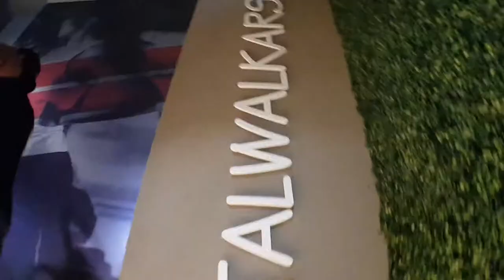CALISTHENICS AT TALWALKAR GYM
We were called a Talwarkars to try out their gym for a month so this was a great opportunity to make a clip and give detailed information about the place and equipment.

We had a great time over there, the trainer's and staff are very supportive and polite.
the music is good and gives good vibes while working out.

The place feels a bit congested when we were there,
This isn't an issue as they will be expanding the gym for more open space.

Every single person is dedicated to workout and completing their goals without fail.
It was a great experience after all!

Athlete ~ Derrick Mascarenhas

Cinematography & Editing

Music ~ NEFFEX - The Show